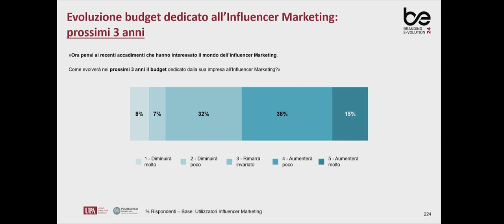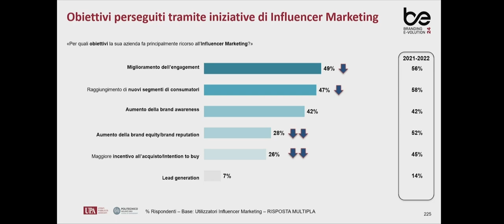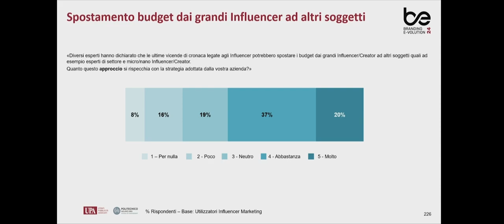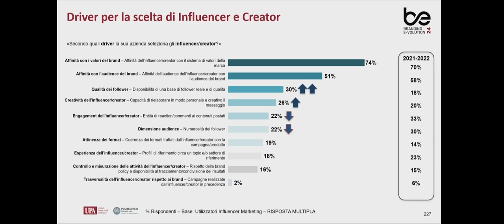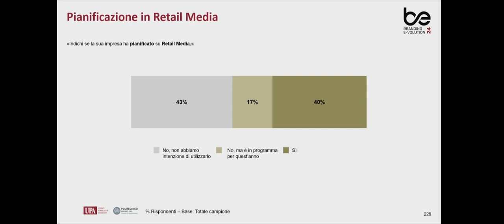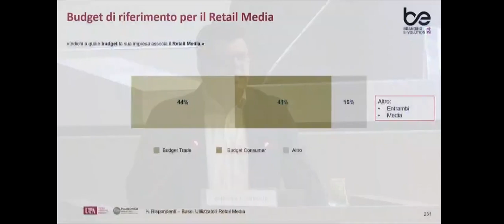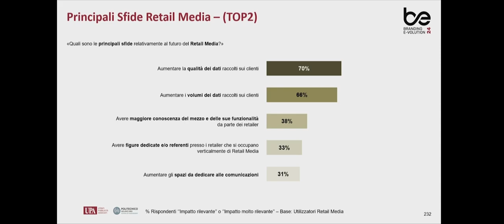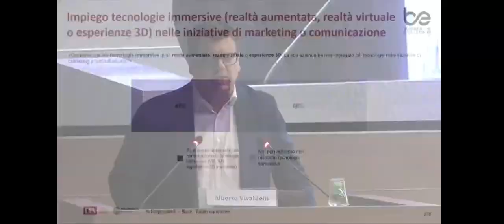Presentazione ricerca UPA – Politecnico “Branding e-volution 2024” [4° parte] - Alberto Vivaldelli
Presentazione ricerca UPA – Politecnico “Branding e-volution 2024” [4° parte]
Alberto Vivaldelli, Responsabile Digital UPA